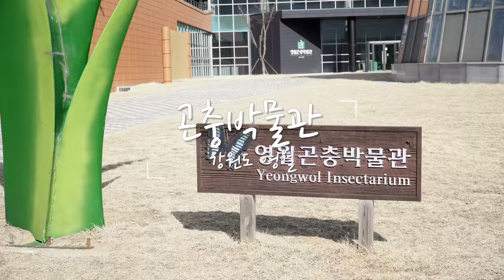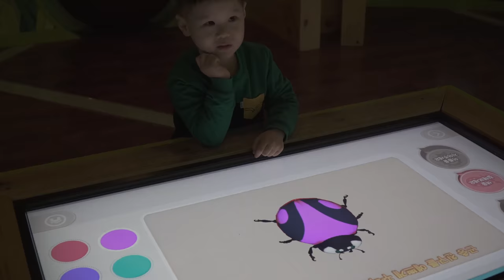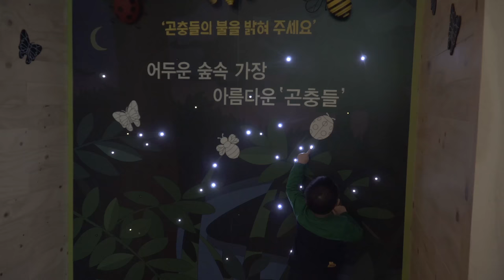영월곤충박물관에는 어떤 즐거움이 있을까요? [아이와 함께 여행]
안녕하세요,
우우브라더스가 강원도 영월에 위치한 곤충박물관에 다녀왔어요.